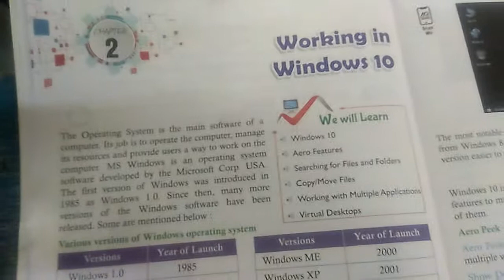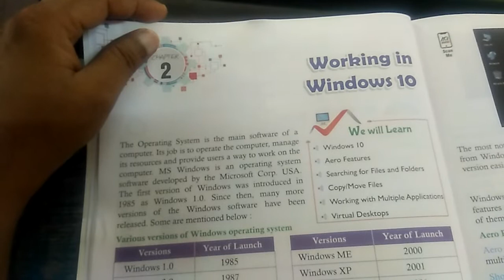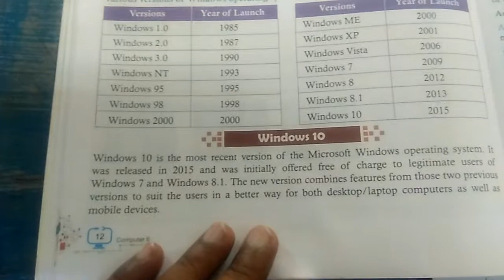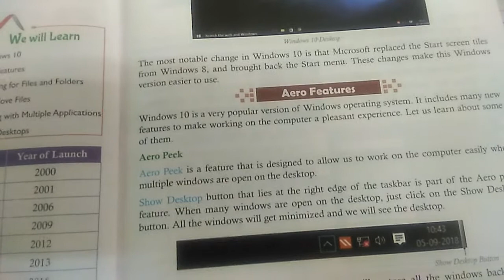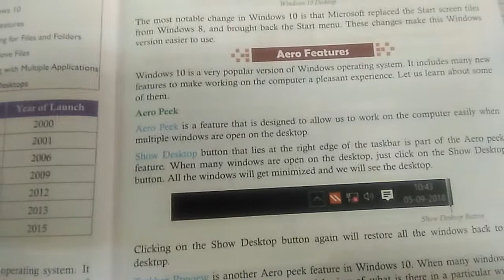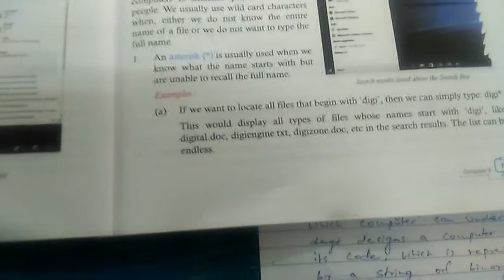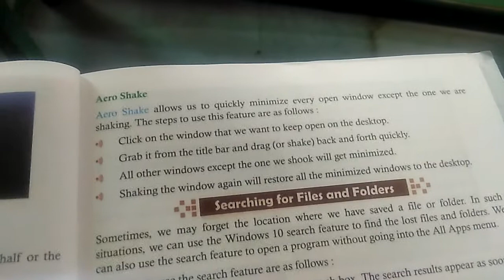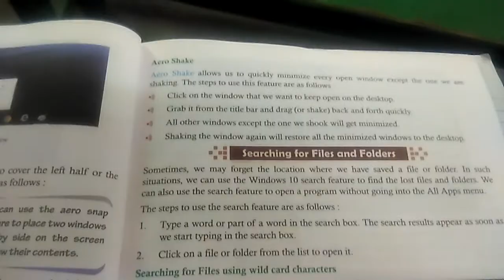Class 6 computer ch-2